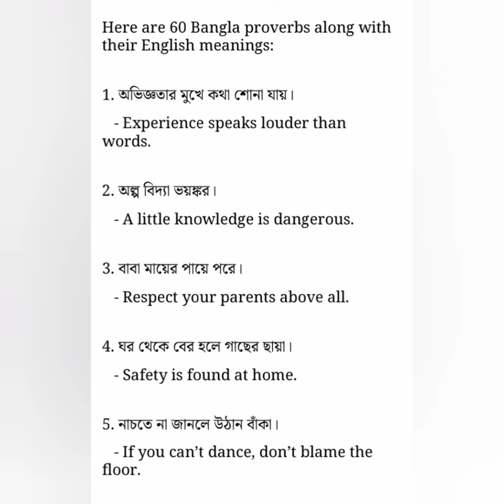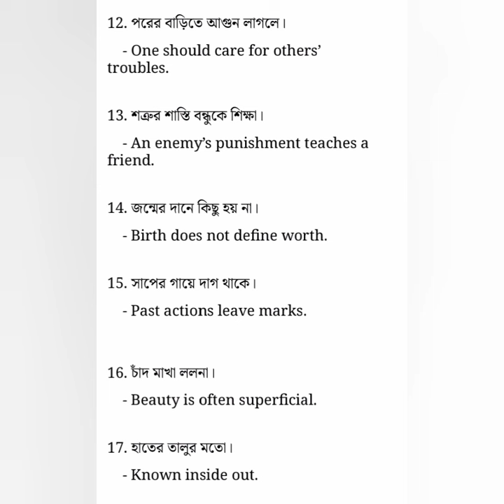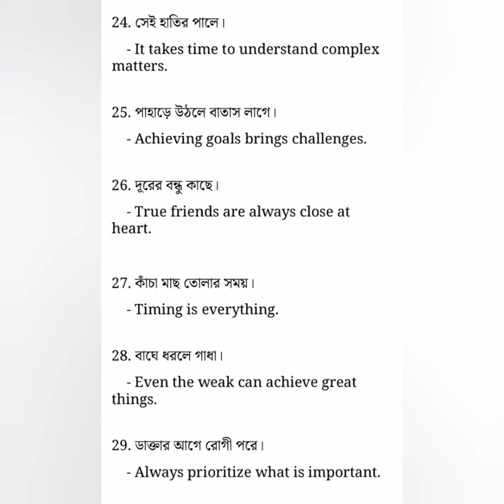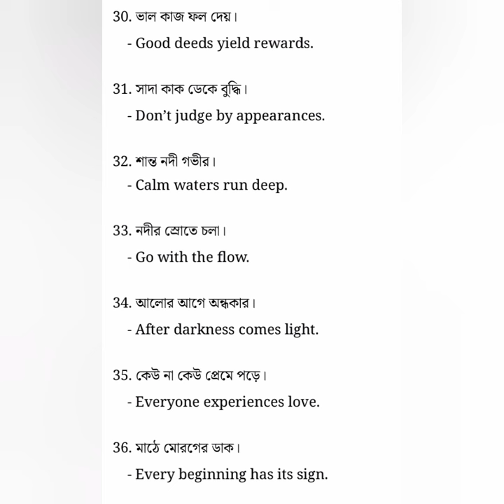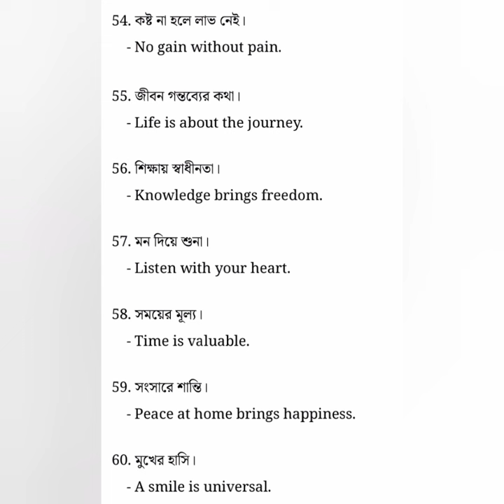Bangla proverb with English meaning